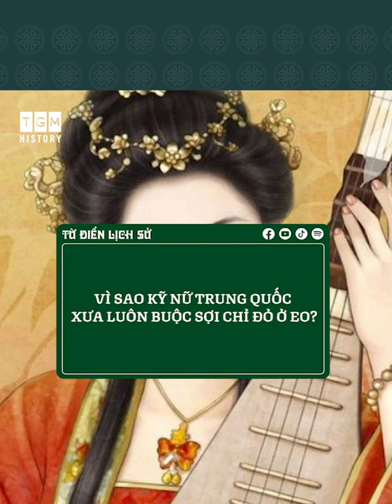VÌ SAO KỸ NỮ TRUNG QUỐC XƯA LUÔN BUỘC SỢI CHỈ ĐỎ Ở EO?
Sợi chỉ đỏ ở eo của các kỹ nữ Trung Quốc xưa có ý nghĩa gì?